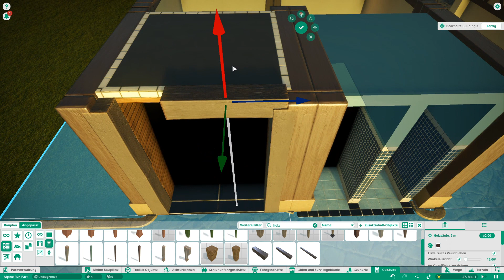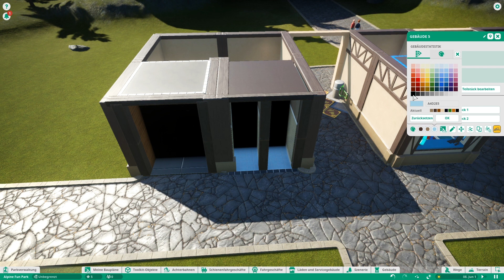Deutsch Lets Play Planet Coaster Sandbox#2- weiter gehts mit dem Eingangs Gebäude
Hallo ihr Lieben, ja weiter gehts an unseren Eingangsgebäude^^. Ich wünsche Euch nun ganz viel Spaß beim zuschauen. Euch Alles Gute und bleibt Gesund Ihr Lieben. Euer Ossi Zocker Marcus